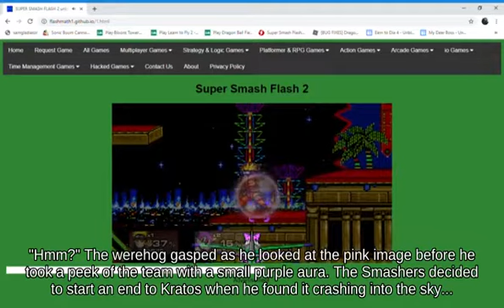Lag Samus holding Star Rod 👳‍♂️🌩 picking up Bonus Fruit! | Super Smash Brothers Brawl